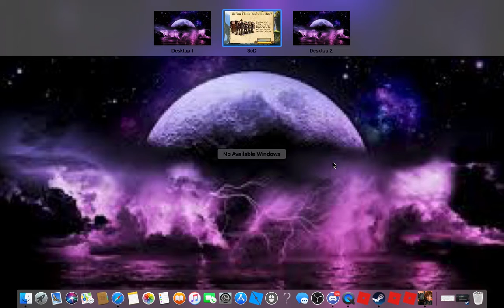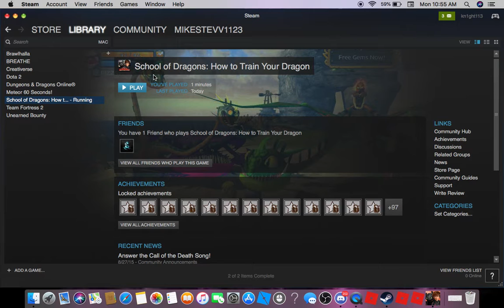{I GOT A DRAGONN YAY}School Of Dragons